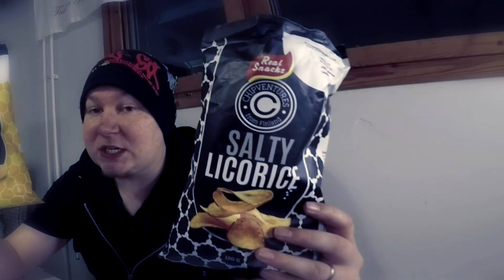Honey butter ja Salty licorice sipsit makutestissä